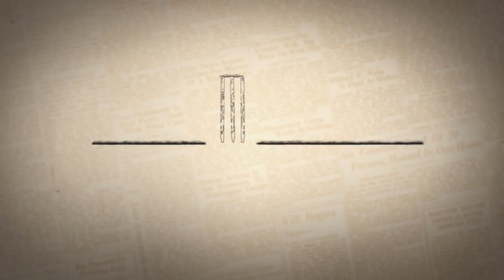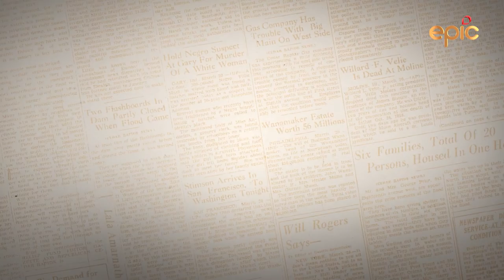The Agents Of Change - Mid Wicket Tales With Nasseruddin Shah | Episode 7 - Preview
Indian Cricket has seen many inflection points. From a crisis to a triumph, a controversy to an experiment. For each of these crossroad moments, a towering personality made a path that changed the game.